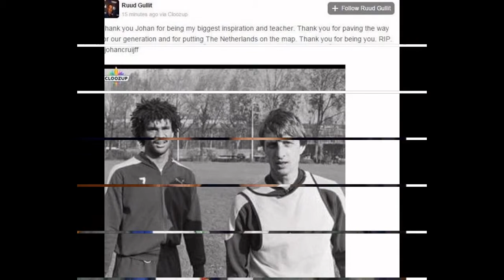Johan Cruyff: Netherlands great dies of cancer aged 68